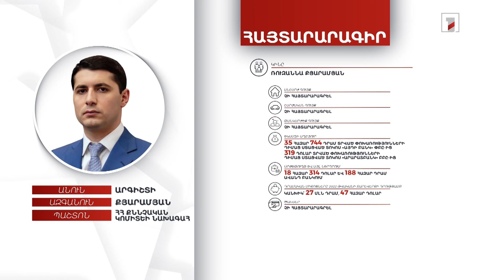9 անշարժ գույք, ավտոմեքենա, 42 մլն դրամ. ՀՀ ՔԿ նախագահ Արգիշտի Քյարամյանի հայտարարագիրը